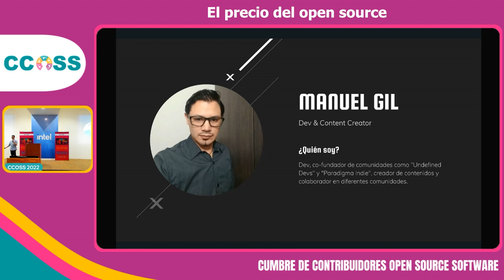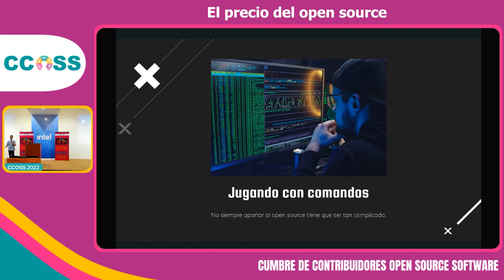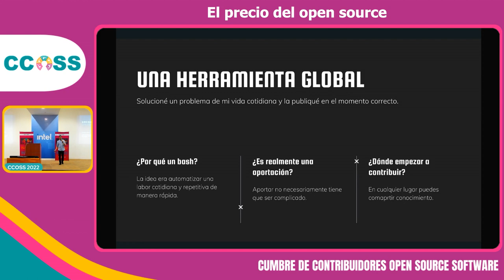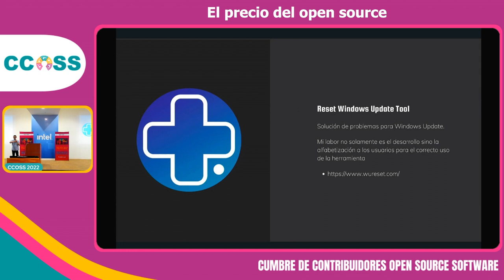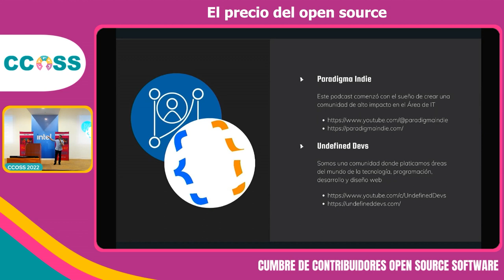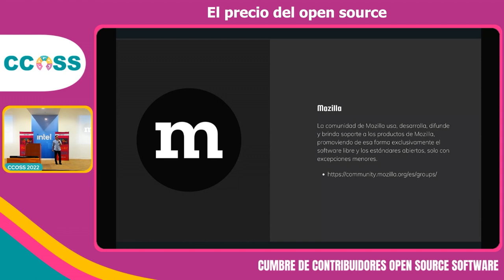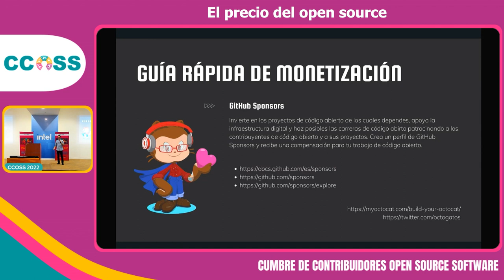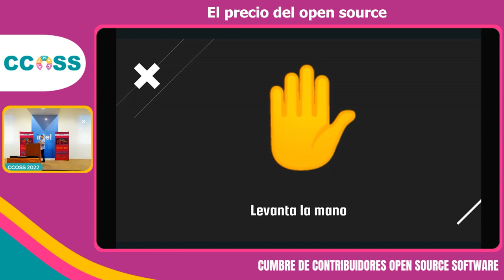CCOSS 11.22 - El precio del open source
Cuáles son los beneficios de crear proyectos open source desde el punto de vista de un creador de contenidos y las opciones que existen para mantener los proyectos a largo plazo a través de programas como el programa de GitHub Sponsor.